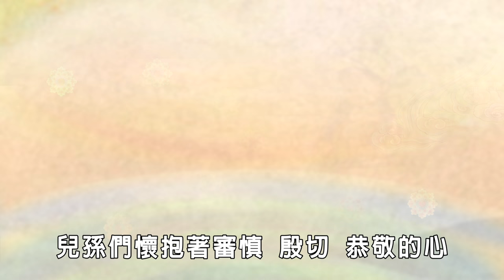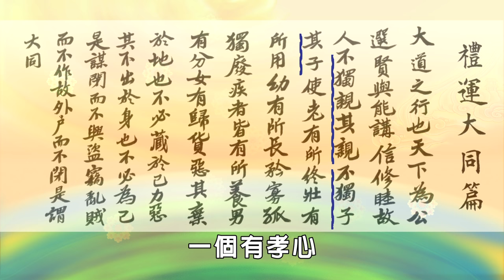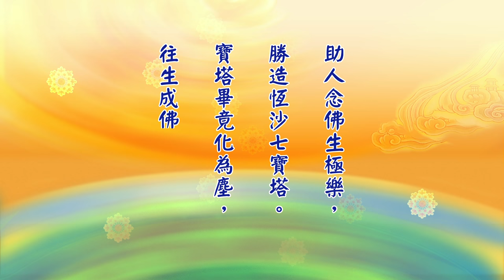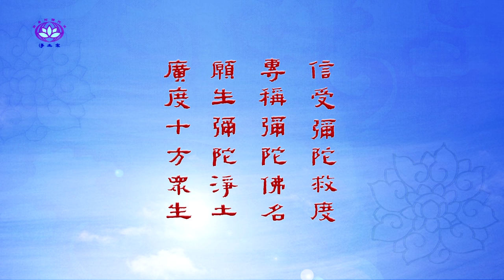慧淨法師－念佛之利益(上集)(台大體育館)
2016年3月 慧淨法師於台大體育館起建淨土宗清明報恩念佛一永日，並於法會之中宣講「念佛之利益」，此專題共分上下兩集，另收錄皈依開示一集。